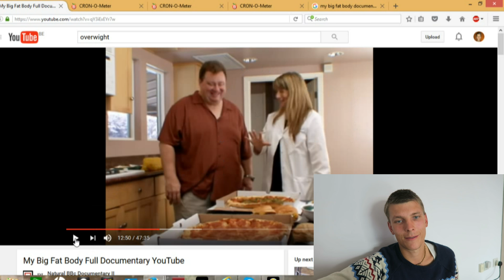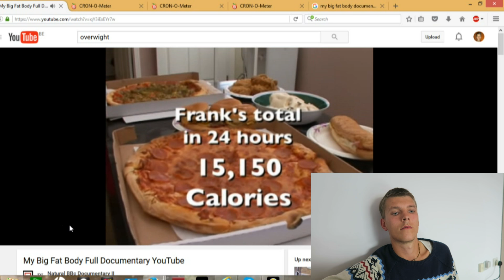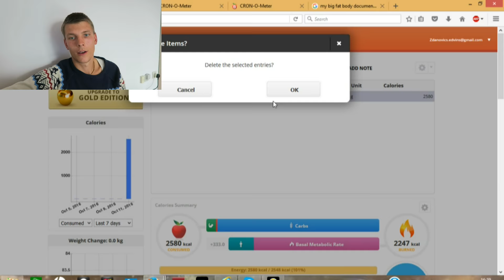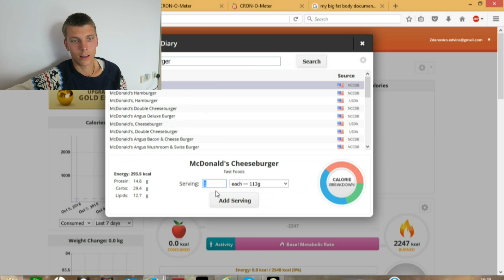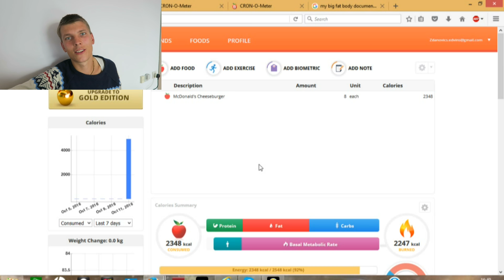Doctors mad suggestion - my big fat body documentary